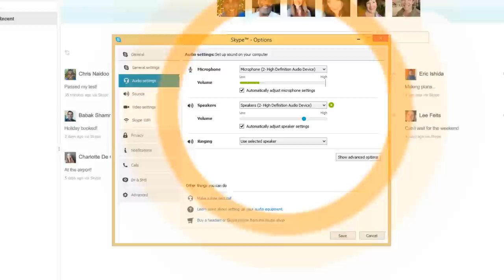Skype Essentials for Windows Desktop: How to Check Your Audio and Video Settings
Our how-to videos will teach you everything you need to know to get started with Skype.  Now, learn how to check your audio and video settings on Skype for Windows Desktop.